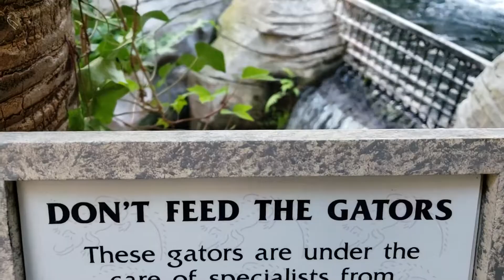Complaints and objections in sales vs nervous energy - Scott Sylvan Bell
If you want to know how to be a closer in sales you need to understand what is and is not an objection. Most salespeople learn how to overcome objections and they see nervous energy and complaints as a reason to start a process of objection handling questions or statements. If you want to learn how to sell more and how to close more sales you  must know complaints and objections are not the same thing. What is even worse is often nervous energy in sales calls from the buyer may be seen as an objection as well. This is a costly sales lesson to learn from. Struggling salesmen view everything as an objection in sales. One of the reasons why salespeople fail is they are not prepared to understand what is going on in the sales process. Not being able to identify nervous energy, complaints or objections is sales sabotage. You must develop sales strategies and tactics above and beyond sales basics mastery. When you put in the effort your sales skills will increase over time. You must learn how to overcome objections when they are objection in sales.

This video was filmed in Orlando Florida